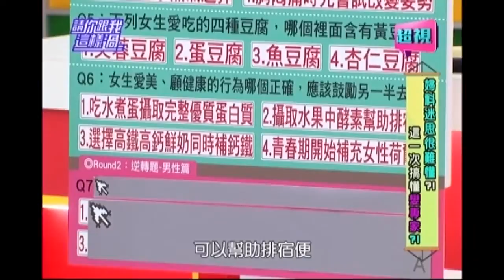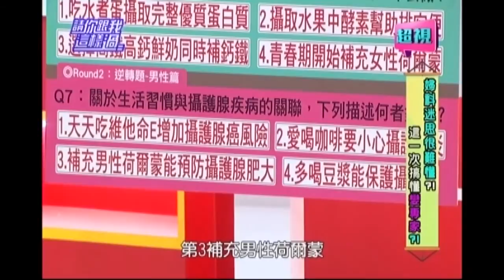多吃酵素排宿便 男人一律不相信 好家在有智慧 超視《請你跟我這樣過》 0203 part4/5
來賓：沈玉琳、小鐘、Paul、賀少俠
專家：腎臟科醫師洪永祥、醫藥記者洪素卿
女生常會放縱自己，下列生理期間的放縱行為何者可以接受？是大吃甜點避免經痛加劇？喝碳酸飲料減緩水腫？還是狂吃水果幫助鐵質吸收？或是躺著不動生理期快快走？冷凍半年的中藥煮來喝、煮一鍋滷肉吃三天、小孩沒吃完的青菜隔天吃光、將剩飯加料做成炒飯，哪個歐巴桑節儉行為對健康傷害最大，男人應該說說她？另一半不舒服時，你的哪種照顧方式做錯了？是小便有灼熱感時先多喝水？流鼻血時頭抬高後仰？還是鼻塞時用水蒸氣通鼻？或是胸悶痛時先嘗試改變姿勢？芙蓉豆腐、蛋豆腐、魚豆腐、杏仁豆腐，女生愛吃的四種豆腐，只有哪個裡面含有黃豆？「好家在有智慧」告訴你，婦科迷思很難懂，這一次搞懂變專家？！